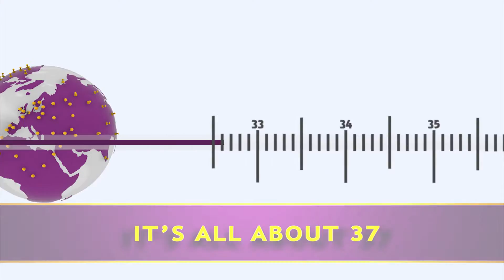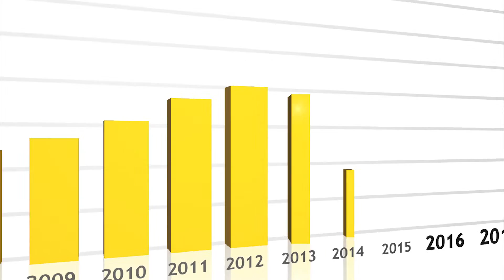The 37Company - It's all about 37